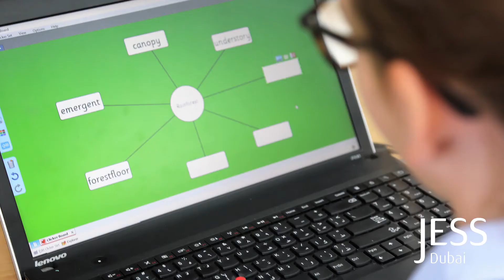Welcome to the Oasis Secondary Team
JESS offers an inclusive education for all our students, our Oasis Team is always on hand to support and encourage students to ensure they can access all aspects of a JESS education.

JESS Dubai (Jumeirah English Speaking School) is an outstanding, high-performing multi-cultural British school located in Dubai, UAE.

We have two campuses teaching pupils aged 3-18 with a focus on MakingADifference in a child's educational journey and ensuring our students are FutureReady.

With over 40 years of educational experience in Dubai, JESS is historically one of the regions most sought after private British schools with an outstanding legacy. The school currently has 1900 students enrolled with over 68 nationalities – making it truly and International British entity.

We offer the British curriculum through Primary and Secondary as well as GCSE’s and a choice of either IB (International Baccalaureate) and BTEC at Sixth Form.